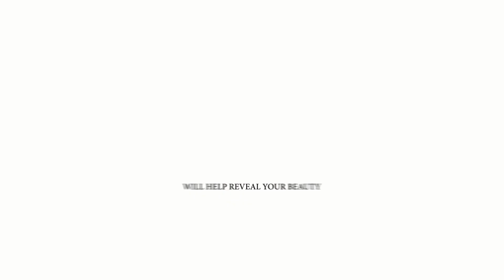MAGIC CHRISTMAS NAIL ART TUTORIAL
Welcome to Nail Designs Tutorial Videos, your ultimate YouTube channel for learning and mastering the art of nail design with step-by-step tutorials, tips, and tricks from talented nail artists. Our channel offers a diverse range of content that will inspire, educate, and entertain you as you explore the creative world of nail art and nail care.

Discover the latest trends in nail design, such as gel nails, acrylic nails, nail stamping, and nail extensions, with easy-to-follow tutorials for beginners and advanced nail enthusiasts alike. Stay ahead of the curve with expert advice on nail care essentials, product reviews, and must-have tools for your nail art kit.

Our channel also features a vast selection of nail design tutorials for various nail shapes and lengths, including almond, coffin, stiletto, and square nails. Learn how to create stunning looks for different occasions, such as weddings, parties, and everyday wear, as well as tips for maintaining strong, healthy nails.

In addition to nail design tutorials, we delve into the world of nail care, providing expert advice on nail health, cuticle care, and nail strengthening. Explore the fascinating realm of nail artistry, and learn about the importance of nail hygiene and proper nail maintenance.

Join our growing community of nail art enthusiasts and aspiring nail artists, and stay up-to-date with the latest news and trends in the nail design world. Subscribe to our channel to never miss a video, and let Nail Designs Tutorial Videos be your go-to resource for discovering new techniques, ideas, and inspiration in the captivating world of nail design. Unleash your creativity and express yourself with unique and eye-catching nail art that showcases your personal style and flair.